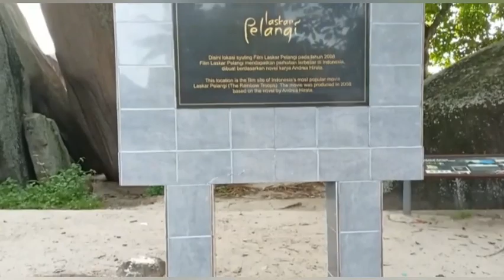pantai tanjung tinggi|| bangka belitung